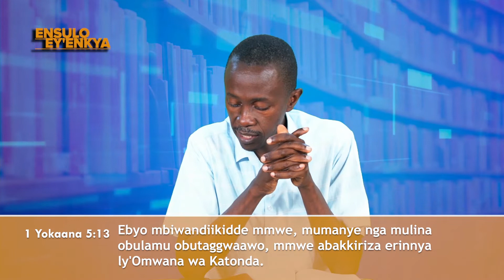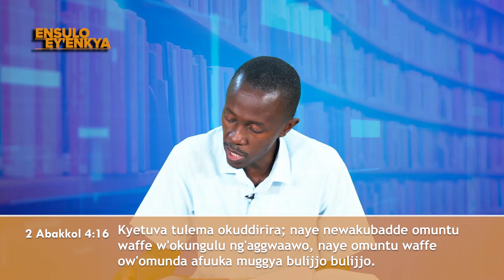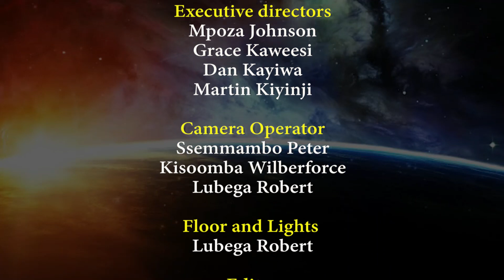Ensulo_Ey'enkya ~ Okuba n'Essuubi